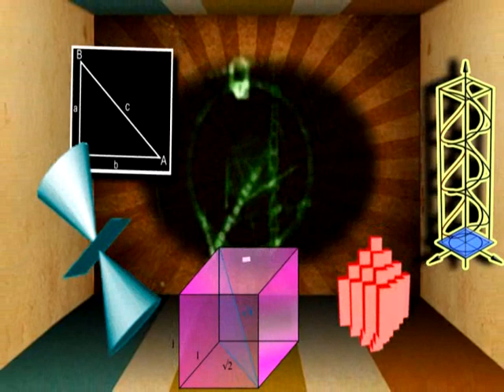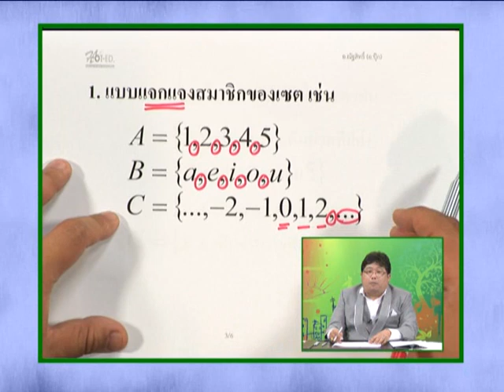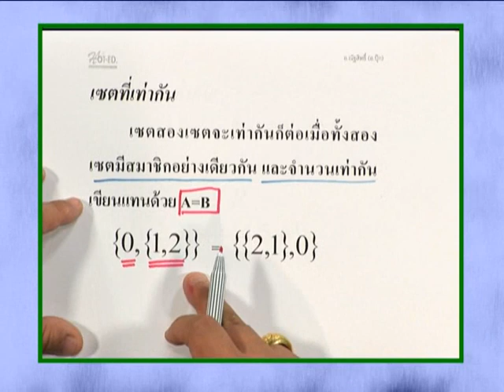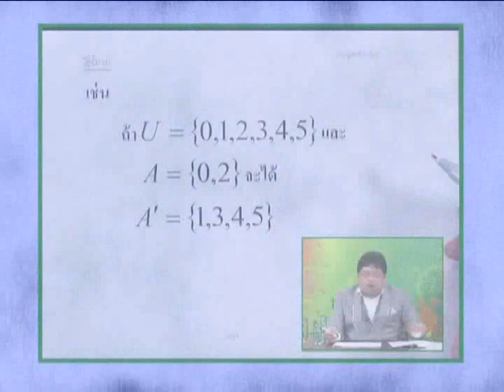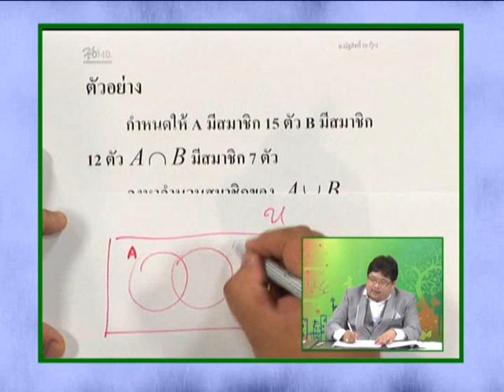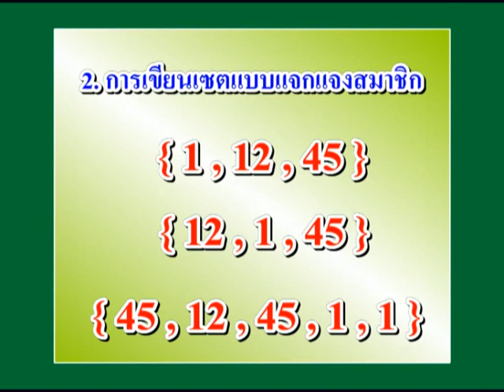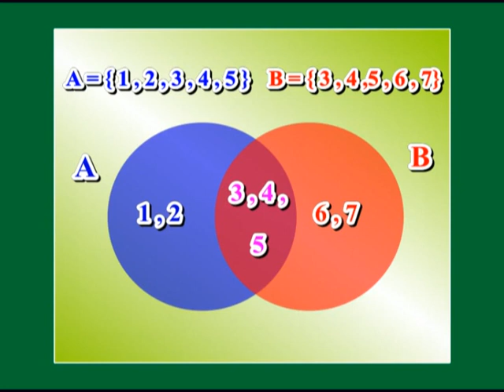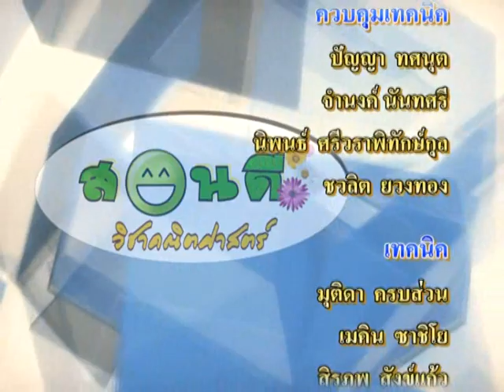สอนดีวิชาคณิตศาสตร์ (กศน. ม.ปลาย) เรื่อง เซต